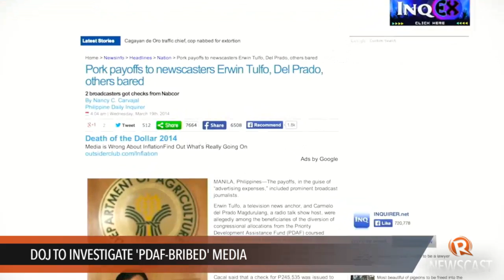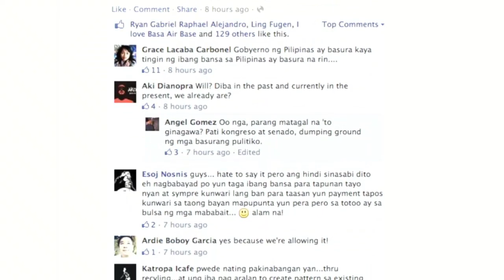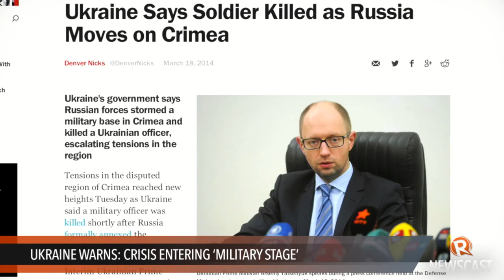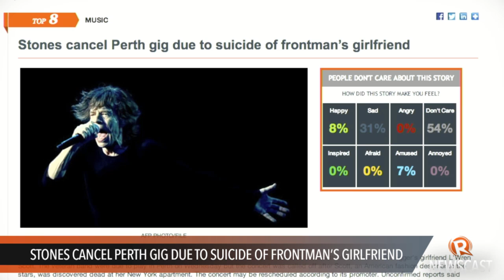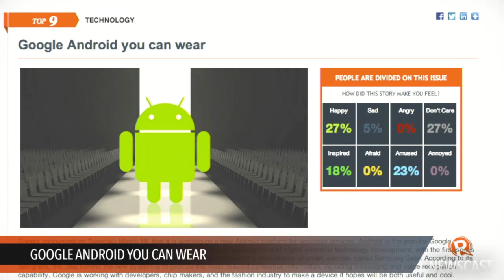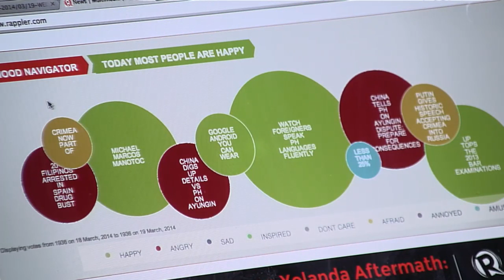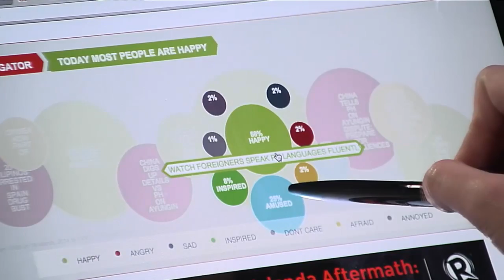Rappler Newscast: DOJ probe, China on Ayungin, Crimea crisis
More videos on Rappler Follow Rappler for the latest news in the Philippines and across the globe. The justice department will probe media men who reportedly received bribes sourced from lawmakers' pork barrel. | A former national security adviser says China is "posturing" to seize the disputed Ayungin Shoal. | Ukraine allows the use of force to defend its troops in Crimea, a day after Russia annexed the region.

Lilibeth Frondoso

DIRECTOR
Rupert Ambil

Rodneil Quiteles
Dindin Reyes

Katerina Francisco
Marga Deona

Exxon Ruebe
Emerald Hidalgo
Jaene Zaplan

Charlie Salazar
Adrian Portugal
Francis Lopez
Naoki Mengua

GRAPHICS
Jessica Lazaro